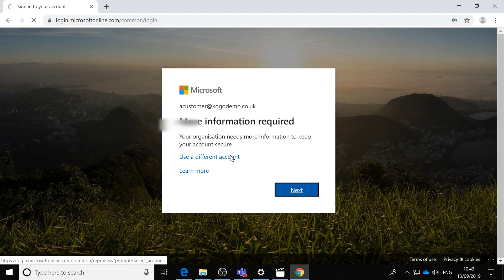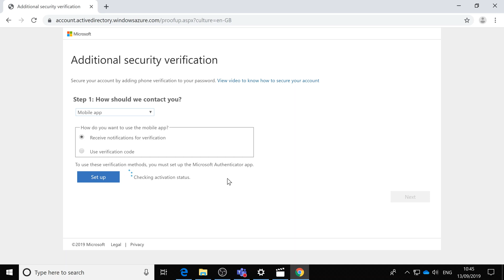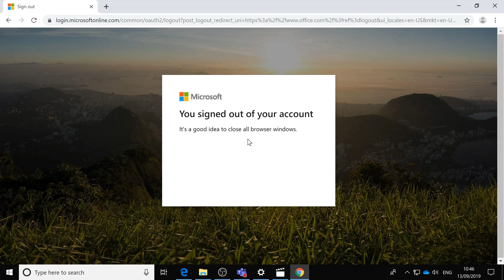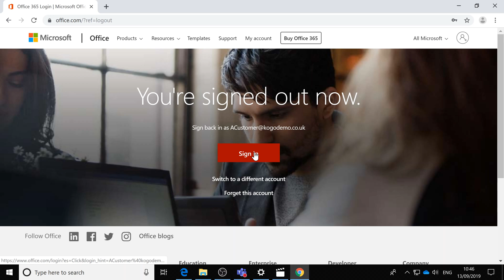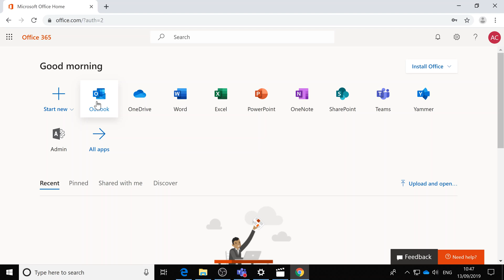Configure your Office 365 login for MFA using Microsoft Authenticator App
This video shows how to configure Office 365 Multifactor Authentication using the Microsoft Authenticator